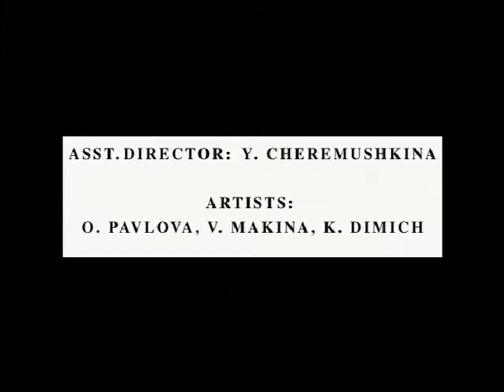Cat and Company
Written by V. Golovanov;
Directed by A. Guriev;
Art Direction by T. Ilina.